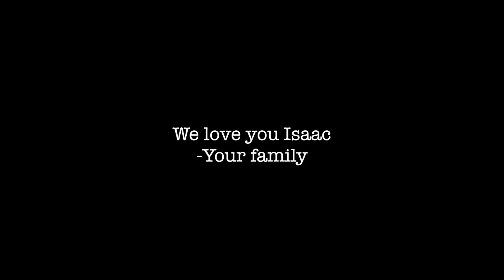Meeting my first nephew (EMOTIONAL)